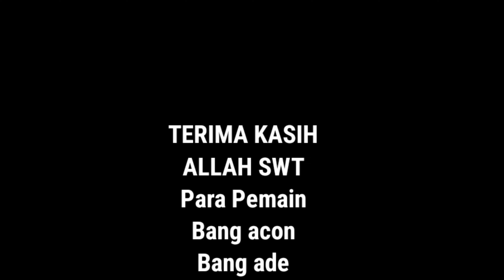Nemu Dompet‼️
Menceritakan tentang kisah ke 2 pemuda yang berobat menjadi baik,
Ternyata ke 2 pemuda ini sangat menyedihkan kondisi nya sampai menjadi seorang pemulung demi makan sehari-hari, dan di kesibukan aktivitas nya ke 2 pemulung ini menemukan dompet yang sangat banyak isi nya dengan uang ,,
Dan terjadi di ending akhirnya sangat memilukan kepada ke 2 orang' pemuda tersebut..

Video ini hanya semata-mata untuk menghibur dan sebagai hiburan..

Jangan lupa tag juga
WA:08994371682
Markas "ANAK ERETAN"
KP BLOK MALANG RT 03 RW 002
PORIS PLAWAD CIPONDOH
TANGERANG NO 40